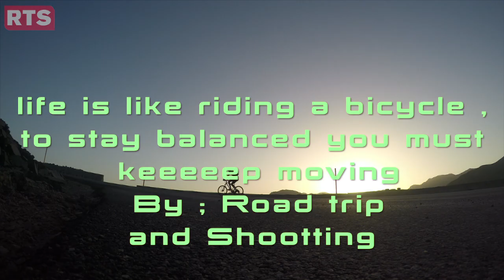Road To Tizi N'Tichka Biking 2016 RTS